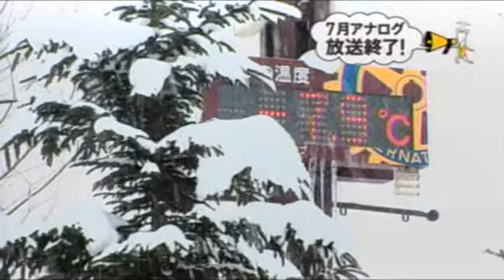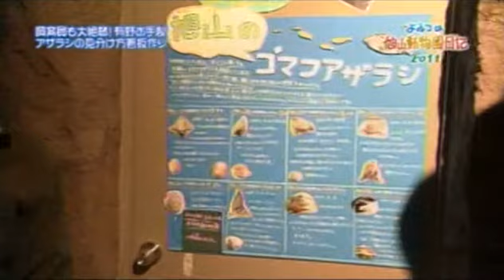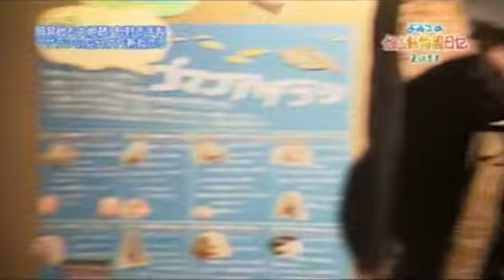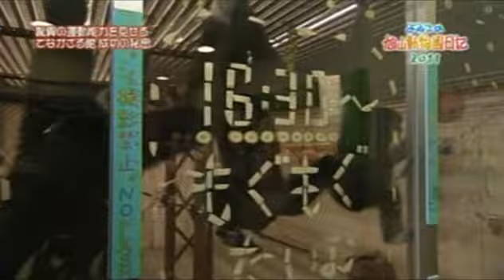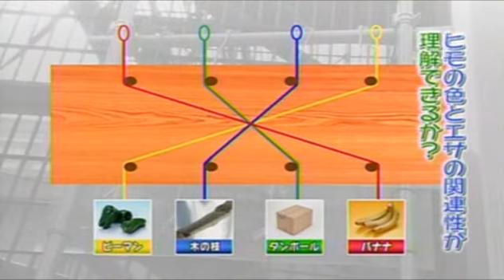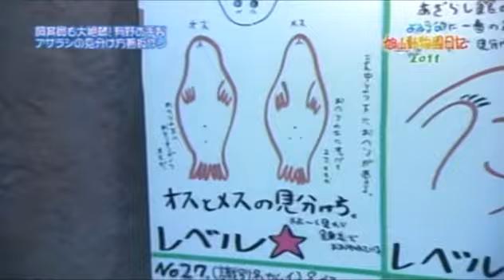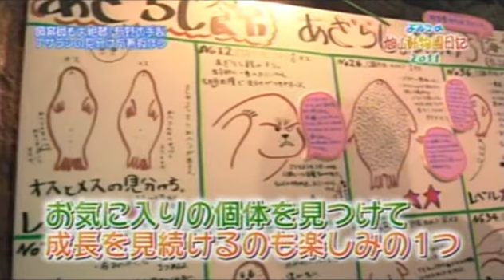旭山動物園日記2011